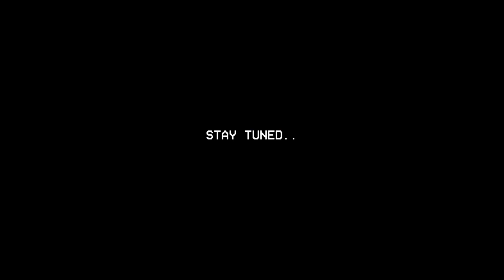STRAIGHT TO HUSHEY VALLEY ON BIKE - PART 3 - BALTISTAN Ep 2020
_________HEAD PHONES RECOMMENDED________